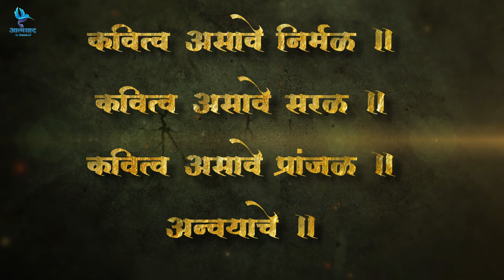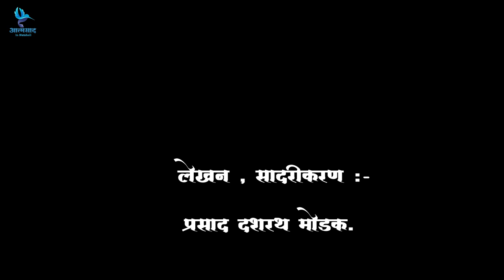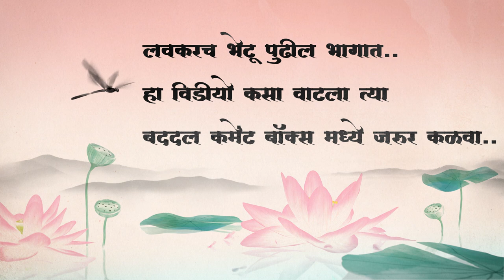II पावसाचं वयं II डॉ व्यंकटेश II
डॉ. व्यंकटेश जंबगी यांच्या "पावसाचं वयं" ह्या कविता संग्रहाची ओळख करण्याचा प्रयत्न करत आहोत.
हा प्रयत्न तुम्हाला कसा वाटतो हे नक्की कॉमेंट बॉक्स मध्ये आम्हाला कळवा.